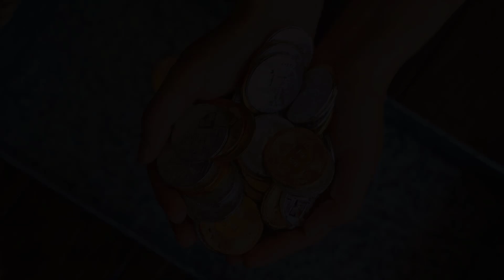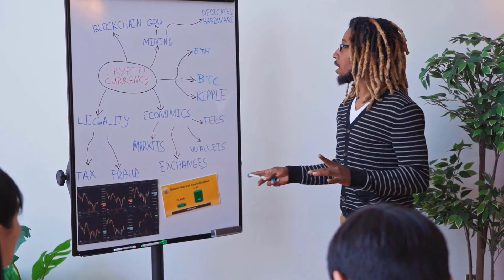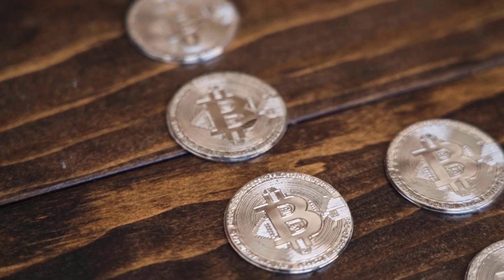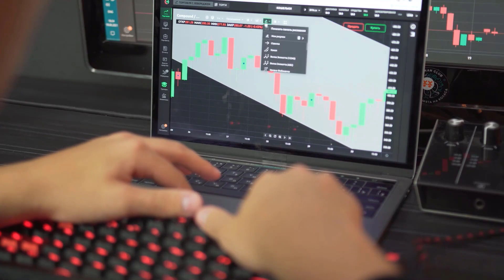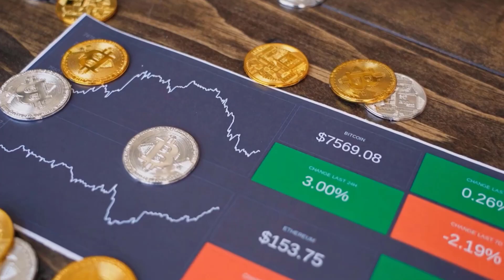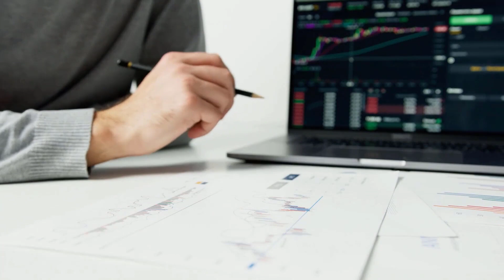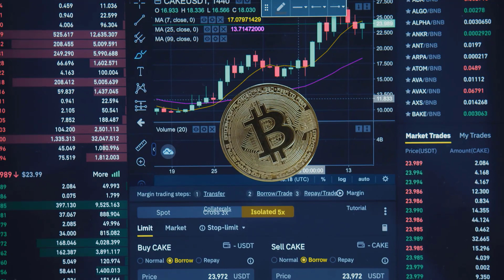AXS X9000 AFTER THIS DATE?? - AXIE INFINITY PRICE PREDICTION & ANALYSES